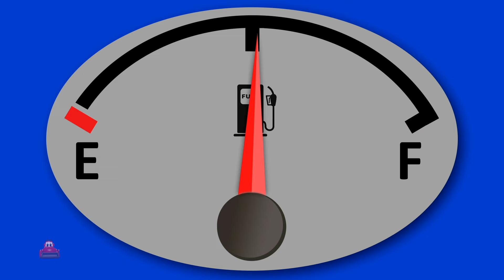ล้ออยู่บนรถดับเพลิง + เพิ่มเติม วิดีโอเกี่ยวกับยานพาหนะและเพลงกล่อมเด็กสำหรับเด็ก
"ล้อบนรถดับเพลิง" เป็นเพลงสำหรับเด็กคลาสสิกที่ดัดแปลงมาจากเพลง "The Wheels on the Bus" ซึ่งเหมาะกับโลกของรถดับเพลิงเป็นอย่างยิ่ง โดยแต่ละท่อนของเพลงจะบรรยายถึงส่วนต่างๆ ของรถดับเพลิงและการทำงานของรถ เช่น ล้อรถหมุนไปรอบๆ เสียงไซเรนดังลั่น ลั่นลั่น และสายยางฉีดน้ำ ฉีดน้ำ ฉีดน้ำ ฉีดน้ำ ทำนองที่ติดหูและซ้ำซาก รวมถึงเสียงและการเคลื่อนไหวที่น่าดึงดูด ทำให้เด็กๆ ร้องตามและมีส่วนร่วมได้อย่างกระตือรือร้น

เพลงเวอร์ชันนี้เป็นเครื่องมือที่สนุกสนานและให้ความรู้ ช่วยให้เด็กๆ ได้เรียนรู้เกี่ยวกับส่วนประกอบและหน้าที่ต่างๆ ของรถดับเพลิง โดยการนำเสียงและการเคลื่อนไหวที่เกี่ยวข้องกับการดับเพลิงมาใช้ ไม่เพียงแต่จะให้ความบันเทิงเท่านั้น แต่ยังช่วยให้เด็กๆ ทราบถึงบทบาทสำคัญของนักดับเพลิงในชุมชนของพวกเขาอีกด้วย องค์ประกอบแบบโต้ตอบ เช่น การเลียนแบบเสียงไซเรนหรือการแกล้งทำเป็นฉีดน้ำ จะช่วยเสริมทักษะการเคลื่อนไหวและการประสานงานในขณะที่ทำให้เด็กๆ มีส่วนร่วม "ล้อบนรถดับเพลิง" ส่งเสริมให้เด็กๆ รู้จักบริการฉุกเฉินและส่งเสริมการเล่นตามจินตนาการ ทำให้เป็นตัวเลือกยอดนิยมในสถานรับเลี้ยงเด็ก การสาธิตความปลอดภัยจากอัคคีภัย และการร้องเพลงร่วมกันในครอบครัว ลักษณะที่มีชีวิตชีวาและให้ความรู้ของเกมนี้กระตุ้นความอยากรู้และความตื่นเต้นเกี่ยวกับรถดับเพลิงและงานสำคัญของนักดับเพลิง